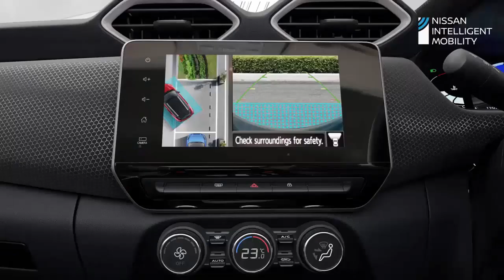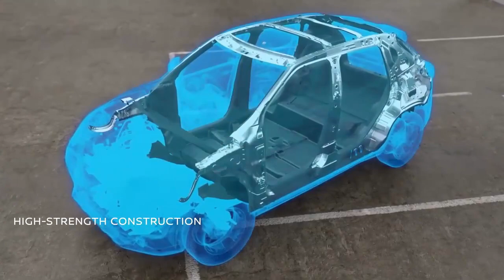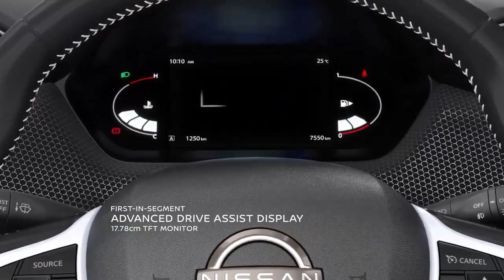Nissan Magnite di Atas Kompetitor dengan Performa Mesin yang Mantap dan Harga Terjangkau (2023)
Nissan Magnite, SUV ringkas yang dibanderol seharga Rp 301,5 juta, diuji secara menyeluruh melalui test drive. Dalam review ini, performa mesin, konsumsi BBM, kenyamanan penumpang dan barang, serta akomodasi dibandingkan dengan kompetitor seperti Honda WR-V dan Toyota Raize.